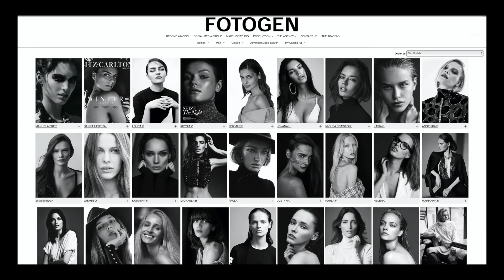Fotogen Modelagentur Academy Day Trailer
Eine Profot-Videoproduktion für die Fotogen Modelagentur in Zürich.